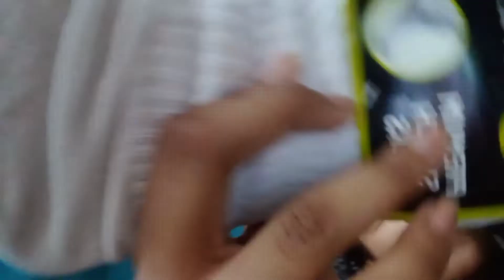Day 22 of glowing up for school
Hayyy guys hopefully yall like this video im really really really really really really really sleepy so on that note im not trying do to much talking so on that note byeee love yall and God loves you to stay safe 💓